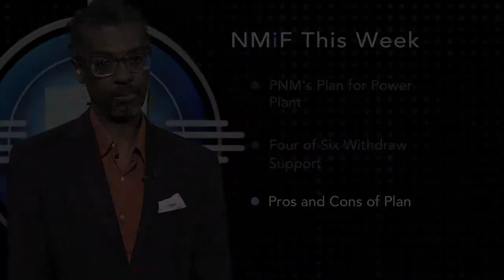Episode 839 | San Juan Generating Station's Future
Public Service Company of New Mexico (PNM) wants to shut down two units at the San Juan Generating Station, which currently provides half of PNM's energy. The federal government requires changes at the San Juan Generating Station to address emissions from the plant. “New Mexico in Focus” producer Sarah Gustavus sits down with Susan Sponar from PNM and Nellis Kennedy-Howard from the Sierra Club to debate the future of the coal-fired power plant in northwestern New Mexico